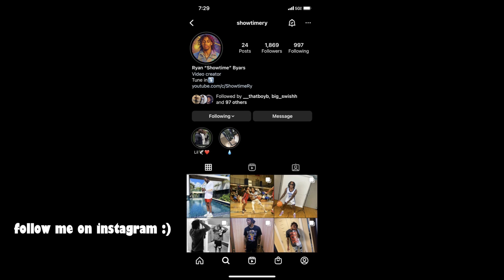Outlast | Part 5 | ESCAPING THE SEWERS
LIVE M/W/F/S @ 9:00PM EST

These showers are no joke!!

If you’re reading the description, this is ShowtimeRy's official gaming channel!